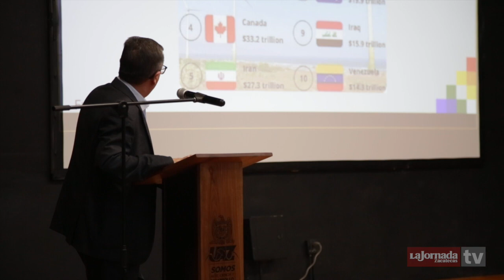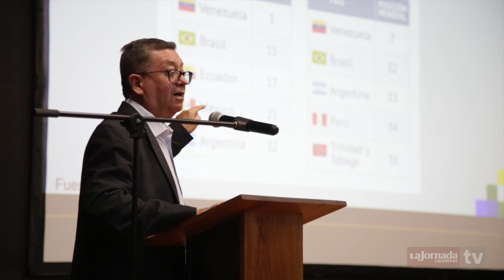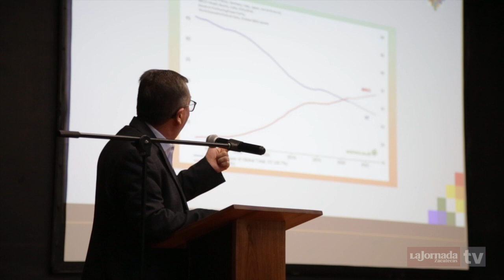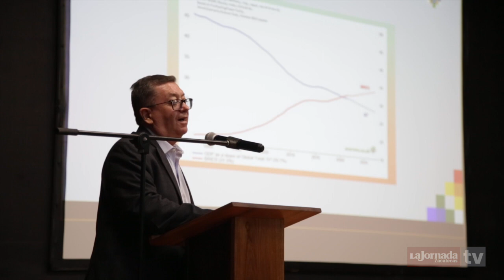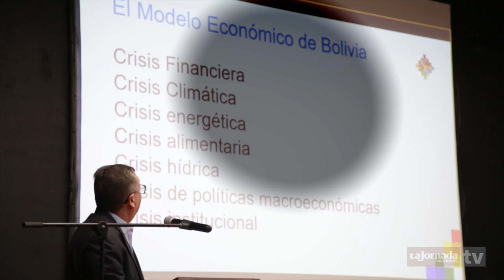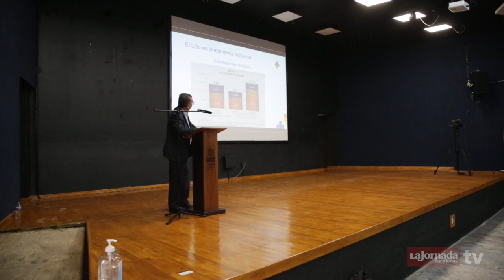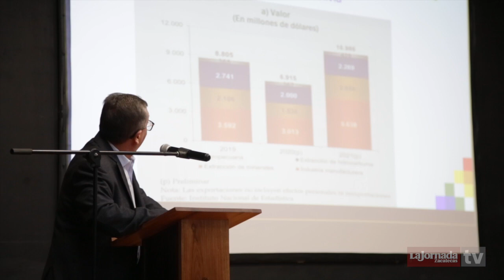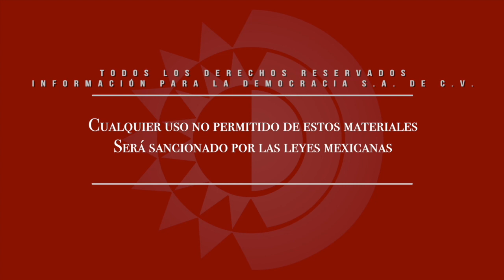Conferencia - Importancia del litio en el modelo que impulsa el Estado Plurinacional de Bolivia